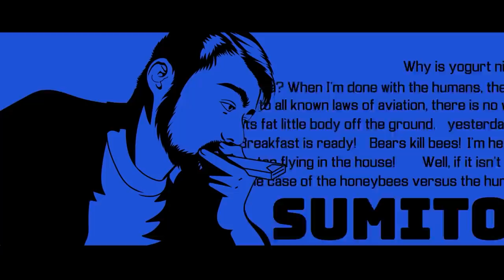Zhong Xina Stole All My Social Credit Points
I think I'm losing points just for posting on YouTube to be honest.

💥💥 Paul Rohrbaugh 💥💥
✨ ConsultingHumor
🧼 Finnbo Rose
🥑 regulator9
🎢 erik seidl
🐷 LazerPig
🌮 Munchman
🏮 DreidelChamp
Aaron Sedlacek
Evan Jankershims Toth
Jesse
Jonathan Hinton
Explosions&Fire
John Newman
Sabeamond
TheJuice
MIDNITE
pat bell
Joel Syverud
Alex Vladimirov
ATonOfBacon
MrEightEyes
Matthew
TaborTCU
Michiel Dral

- - MUSIC / ANIMATION - -
►Most Channel Art / Intro:
Rae Kochanski
@cobaltchordata on twitter